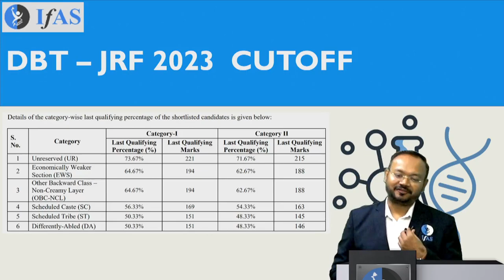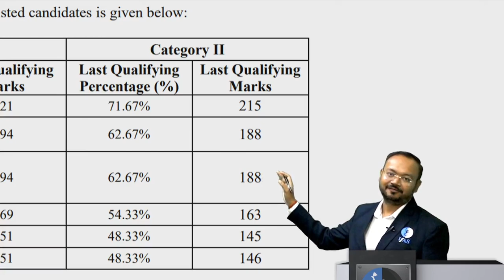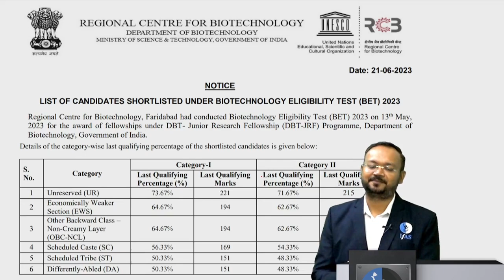𝐃𝐁𝐓 - 𝐉𝐑𝐅 𝟐𝟎𝟐𝟑 𝐂𝐔𝐓𝐎𝐅𝐅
Dear Aspirants, Want to crack CSIR NET? Talk to an Academic Expert